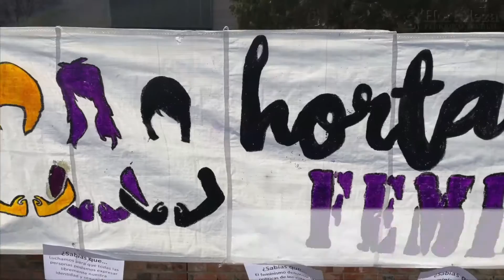Las mujeres de Hortaleza salen a la calle el 8 de marzo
Las mujeres de Hortaleza volvieron a salir a la calle el 8 de marzo tiñendo de morado el parque Alfredo Kraus, donde como en los últimos años leyeron un manifiesto y recordaron a las víctimas de la violencia machista como anticipo de la gran manifestación de Madrid por el Día Internacional de las Mujeres.